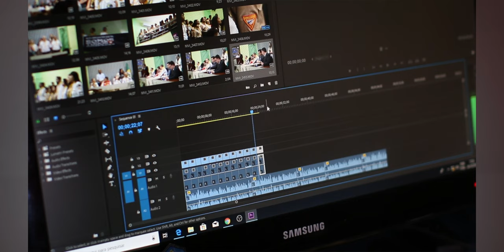Laptop processor Vs Desktop Processor | In Hindi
Video Highlights-
☆ Is a laptop processor and desktop processor are same?
☆ Are desktop processors faster than laptop processors?
☆ Can we use desktop processor in laptop?
☆Can laptop processor replace desktop processor?